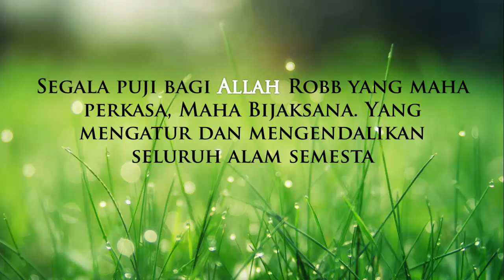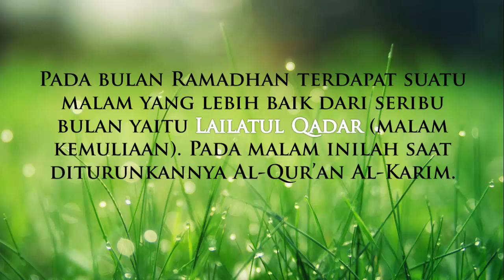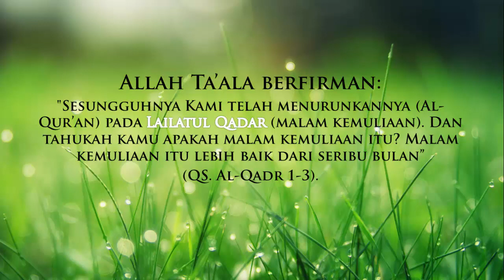Di Bulan Ramadhan Terdapat Malam yang Penuh Kemuliaan dan Keberkahan (Lailatul Qadr)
Sebuah catatan pribadi untuk bahan belajar dan pengingat diri

Kemuliaan Bulan Ramadhan :
#3 Terdapat Malam yang Penuh Kemuliaan dan Keberkahan (Lailatul Qadr)

Pada bulan Ramadhan terdapat suatu malam yang lebih baik dari seribu bulan yaitu Lailatul Qadar (malam kemuliaan). Pada malam inilah saat diturunkannya Al- Qur’an Al-Karim.
Allah berfirman:
"Sesungguhnya Kami telah menurunkannya (Al-Qur’an) pada Lailatul Qadar (malam kemuliaan). Dan tahukah kamu apakah malam kemuliaan itu? Malam kemuliaan itu lebih  baik dari seribu bulan”
(QS. Al-Qadr 1-3).

Dan Allah  juga berfirman:
"Sesungguhnya Kami menurunkannya pada suatu malam yang diberkahi dan sesungguhnya Kami-lah yang memberi peringatan”
(QS. Ad-Dukhan 3).

Yang dimaksud malam yang diberkahi di sini adalah malam lailatul qadr. Inilah pendapat yang dikuatkan oleh Ibnu Jarir Ath-Thabari 4. Dan inilah yang menjadi pendapat mayoritas ulama di antaranya Ibnu ‘Abbas .5

4 Tafsir Ath-Thabari, 21/6
5 Zaadul Masiir, 7/336-337

kultum ramadhan
lailatul qodar

Referensi :
Abu Mujahid, Pustaka Ramadhan Mubarak, Panduan Ibadah Ramadhan Penuh Berkah Di Bawah Tuntunan Al-Qur’an dan As-Sunnah, Al Munir-DPD Wahdah Islamiyah Gowa 2018